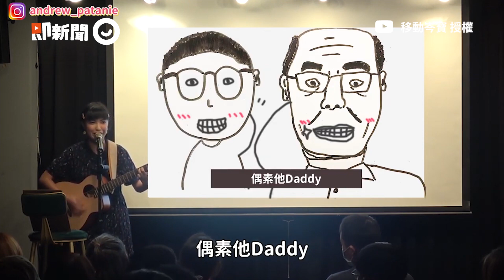她跟男友約會被爸跟蹤！ 親身經歷演出自創曲讓觀眾笑翻｜情侶｜交往｜兩性｜愛情｜搞笑